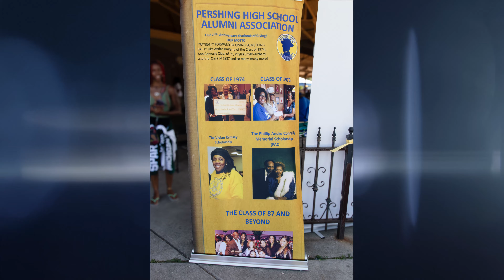PERSHING 30TH HIGHSCHOOL REUNION BLUE & GOLD WEEKEND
BLUE & GOLD WEEKEND 30 YEAR REUNION'
FRIDAY, JULY 26TH - PERSHING ALUMNI DINNER @ DETROIT RIVERSIDE MARINA.
SATURDAY - BLUE & GOLD CAR & BIKE SHOW @ FARWELL PARK.
SUNDAY - PERSHING ALL ALUMNI PICNIC @ BELLE ISLE.
Filmed, photographed & edited by Boodang.